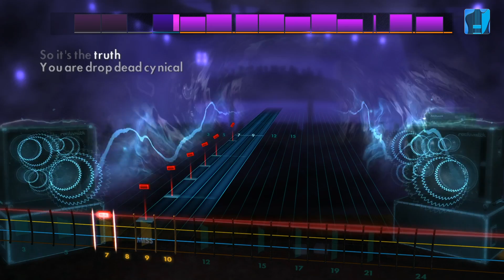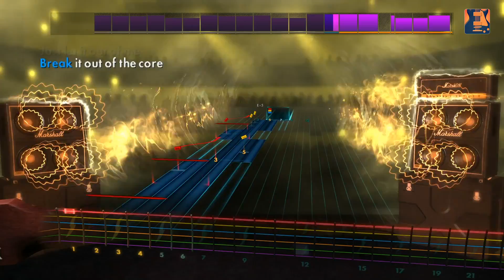Amaranthe Song Pack - Rocksmith 2014 Edition Remastered DLC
Learn to play 3 Swedish melodic metal hits by Amaranthe! “Drop Dead Cynical,” “Amaranthine,” and “The Nexus” will be available today on Xbox Live, PlayStation Network, and Steam. The songs may be posted later for players in territories served by the European PlayStation Store due to differences in publishing times. See the tunings and arrangements below.

“Drop Dead Cynical” – Custom: B Standard – Lead; E Standard – Bass
“Amaranthine” – C Standard – Lead/Rhythm/Bass
“The Nexus” – Custom: C Drop Bb – Lead/Rhythm; D Drop C - Bass